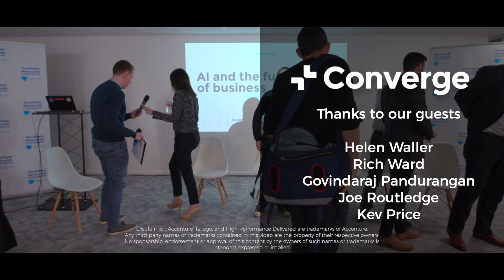AI and the future of business | Converge Panel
Join Helen Waller, Rich Ward, and Govindaraj Pandurangan from Accenture, as well as Joe Routledge from LUMO and Kev Price from Ricochet as they discuss AI, machine learning and intelligent automation in the world of business.

This is a fascinating look into some of the most exciting and groundbreaking technologies of today.

James Tennant, Founder of Converge, hosts and asks the questions.

We'd love to hear from you below in the comments. Let us know what you liked, disliked, and found interesting.